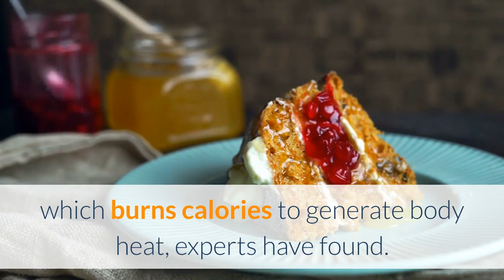Can coffee help with weight loss?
But does coffee really help you lose weight? This article Not only does caffeine increase your metabolic rate, it also makes you more alert.  It's the first research in humans to show that something like a cup of coffee canhave a direct effect on the calorie-burning fuctions of brown fat,    Scientists have found that drinking a cup of joe coffee can stimulate brown fatand aid weight loss. Stimulated brown fat can burns calories to generate body heat. It produces heat by burning sugar and fat, which is often in response to cold. Some people suggest drinking coffee as a dietary aid, but the role of coffee and caffeine in weight loss plan is heavily debated. Caffeine may help you lose a bit   Losing weight doesn't mean giving up coffee. Drinking a cup of coffee one hour before hitting the gym can help you work out longer at a   Caffeine may be able to increase the function of what we call 'brown fat'. But we shouldn't immediately scramble for the closest long black or flat    Drinking coffee could activate the body's fat-fighting defenses, a discovery that could have potential implications in the battle against obesity    Coffee can curb appetite and boost metabolism, studies show, but will drinking coffee help you lose weight? Find out what a nutritionist says. A fresh look at one of the oldest health controversies on the planet: whether caffeine can help you stay alert, lose weight, and more.  Higher metabolism rate will help you lose weight faster without gaining additional weight. Caffeine is the main active ingredient of black coffee: the substance    Black Coffee is rich in caffeine, which prevents cancer, depression, and curesheadache. Here is how black coffee can help you lose weight.  Drinking coffee could help you lose weight, says study a cup of coffee canstimulate 'brown fat', which burns calories to generate body heat.  Research suggests that consuming caffeine can jumpstart your metabolism and help you burn fat. One study, for example, found that in the    Here is what this study found about caffeine and brown fat and what the implications may be about coffee drinking, weight loss, and obesity. Caffeine is a staple ingredient in “fat-burning” or “weight-loss” supplements and it can helpyou be a better exerciser, which is good for weight loss and just for   The caffeine in just one cup can boost calorie burning by four percent over the course of two and half 5 Ways Drinking More Water Can Help You Lose Weight    WEIGHT LOSS can be achieved by following different diet plans Experts have now revealed that coffee can actually help slimmers lose weight. Drinking a cup of joe can stimulate "brown fat", which burns calories to generate body blood lipid (fat) levels and the extra calories burnt help with weight loss.  Can coffee affect the body's fat stores and help boost metabolism? According to new research, it might. A study out of the University of